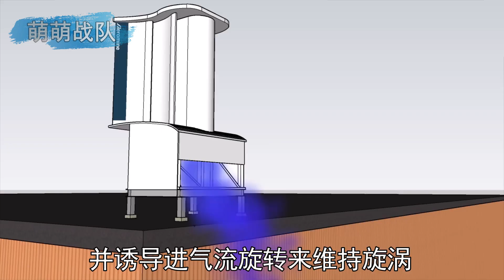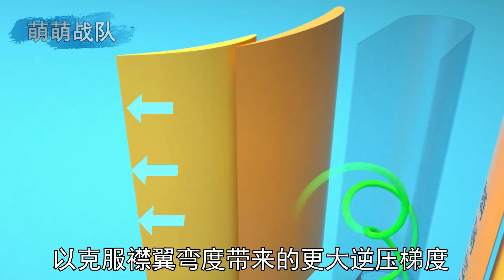路口烧纸为啥出现火龙卷？探秘诡异现象打造奇葩风力发电机 【萌萌战队】